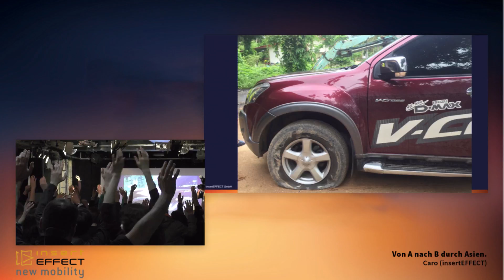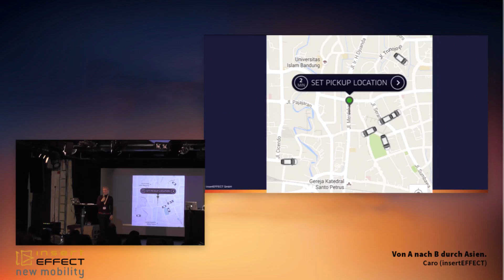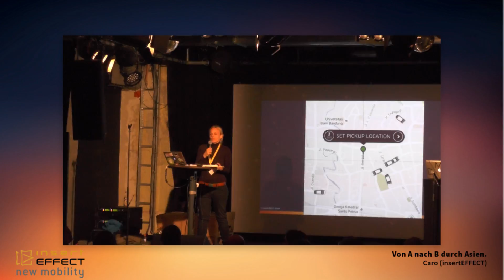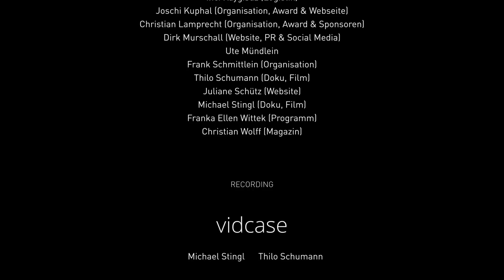MobileFirst! Night - Caro Di Bella - NUEWW 2016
Caro Di Bella (InsertEFFECT) – Von A nach B durch Asien

Es ist noch gar nicht lange her, da war das eigene Auto noch Traum und Ausdruck von Unabhängigkeit, Freiheit und Lebensstil. Doch ein tiefgreifender Wandel ist voll im Gange. Eine neue, digital vernetzte und zukunftsbewusst handelnde Generation verlangt nach neuen Formen urbaner Fortbewegung. Intermodale Angebote, RideSharing, CarSharing und neue Wege im ÖPNV geben schon heute einen Ausblick auf das, was die Zukunft bringt. Und mitten drin rattert die Software, deren Nutzerschnittstelle über Erfolg und Akzeptanz der neuen Services entscheidet...

Auf der MobileFirst! Night sprechen wir mit Menschen, die die mobile Zukunft mitgestalten: Stadtplaner, die revolutionäre Konzepte in ihren Städten initiiert haben, Unternehmen, deren Produkte zeigen, was möglich ist, um Menschen ohne eigenen Autoschlüssel von A nach B zu befördern. Wir lassen uns inspirieren, verändern unseren Blickwinkel und sehen die Welt mal ganz anders.